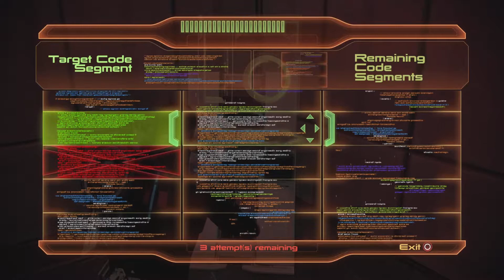MASS EFFECT 2 (pt14) Garrus Loyalty